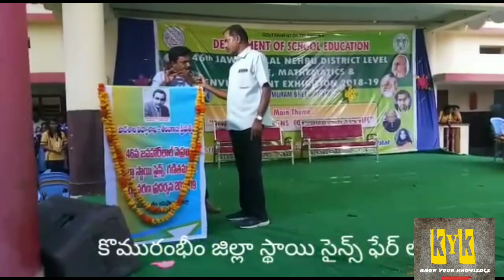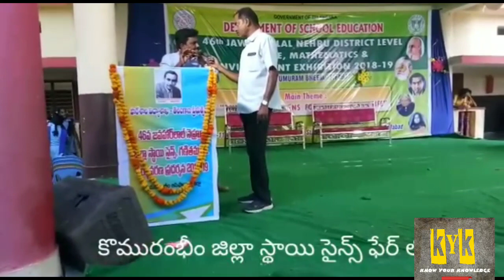Kumrambheem 46th Javaharlal nehru maths science and environmental exhibition november 2018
This video gives sweet memories of kumrambheem Asifabad district 46th Javaharlal nehru mathematicstics science and environmental exhibition november 2018.